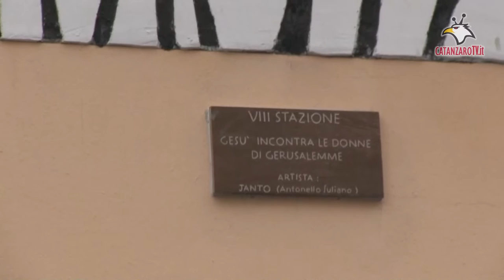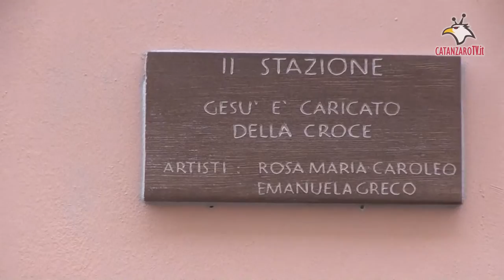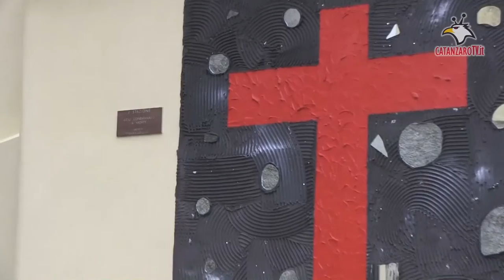Gagliano di Catanzaro, Via Crucis con i murales degli artisti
Quindici Murales per le quindici stazioni della Via Crucis realizzate da artisti differenti. Prima stazione artista Vincenzo Caroleo, Seconda stazione artista Rosa Maria Caroleo ed Emanuela Greco, Terza stazione artista Francesca Giordano e Marco Pileggi, Quarta Stazione artista Rosalba Russo, Quinta stazione artista Anna Rita Aprile, Sesta Stazione artista Marta Guida, Settima stazione artista Jeso Marinaro, Ottava stazione artista Antonello Iuliano in arte Janto, Nona stazione artista Yvonne Leone, Decima stazione artista Antonio Tolomeo, Undicesima stazione artista Domenico e Alessandra Tomaino. Dodicesima stazione artista Pino Monterosso.Tredicesima stazione artista Francesco Paonessa e Lidia Russo. Quattordicesima stazione artista Giuseppe Martino in arte Ivan, Quindicesima stazione artista Alfredo Leonardo.

Tutto il lavoro è stato seguito dalla direzione Artistica di Jeso Marinaro in arte Mithos.